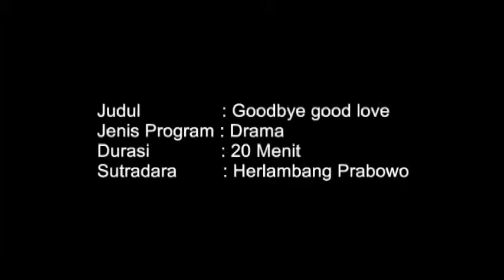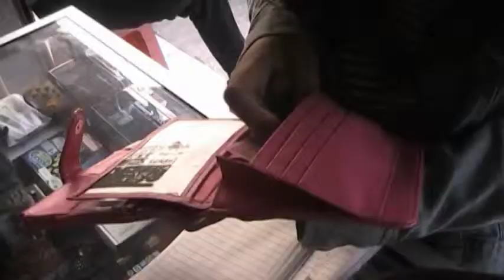Film Pendek (short film) - Goodbye goodlove Part 1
Film indie BSI (short movie) Berkisah tentang anak broken home bernama Rasty ia seorang anak kaya raya. Walau ia terlahir sebagai anak konglomerat tetapi kehidupannya tidak sesuai dengan apa yg ia impikan dikarenakan kedua orang tuanya yang selalu bertengkar disetiap hari-harinya dan selalu sibuk dengan kehidupannya masing-masing. Suatu hari Rasty pun memutuskan utk pergi dari rumah. Disuatu taman Rasty pun bertemu teman sekolahnya yang bernama Rio. Rio selalu care terhadap Rasty, Rio sangat sayang sekali kepada Rasty.Tetapi Rasty selalu menutup hatinya kepada setiap lelaki yang mendekatinya. karna untuk saat-saat ini hatinya sedang kacau dengan keadaan keluarganya. Tetapi Rio selalu optimis untuk mendapatkan hati Rasty, Walaupun Rasty selalu membencinya...
Bagaimana cerita selanjutnya???.

Rangerzz Productions presents "Goodbye goodlove"
producer Ari Kamandanu, director Herlambang Prabowo, cameraman Putra Prakoso & M.Isa, script writter Herlambang Prabowo, artistik Herlambang Prabowo, editor Herlambang Prabowo.
talent : Frida Rahma Dina & Rinno Prabowo.

Rangerzz Production
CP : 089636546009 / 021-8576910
PIN : 277F4E31